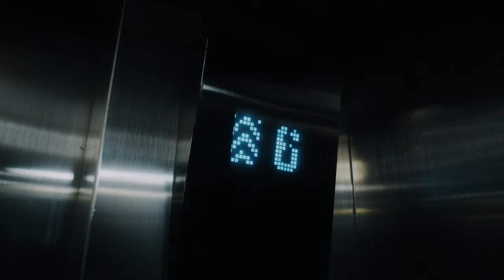Bacon Time - Be a Conqueror ส่งกำลังใจเชียร์ 2 ทีมจากเบคอนไทม์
Bacon Time พร้อมลุย RoV Pro League 2023 Winter และเอเชียนเกมส์ หางโจว 2022 ร่วมส่งกำลังใจเชียร์ทีมไทยไปพร้อมกัน ที่มาพร้อมกับคอนเซ็ปต์ Be a Conqueror (BAC) ที่พร้อมมาเป็นผู้พิชิตกับทุกสมรภูมิที่ Bacon Time จะต้องเจอ วาดสิ่งที่ฝัน สร้างให้มันเกิดขึ้นจริง!

Producer : Pitchaya Raungsombut
Director : Kym Supanat
Assistant Director : Ittiphan Sirichairan. Production manager : Sman.
Assistant Producer manager : Nuttapong thongsuriwong
Director of Photography : Dpfond Patcharapol
Creative: Rattanon Muangkote, Sirikarn Punnabhum, CRUSH
Art Director : Sahasawat , Watcharit Jittamit
Prop : Pakanan Lakananan
Gaffer : Thanchanit Chankrasae
Editor : FR4NK , Kym
Client Solution : Alisa Krisadakavin , Kasira Siriwattanakul, Sakuna Siriwattanakul